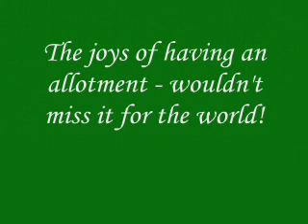Walkers Heath Allotment - October 2008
Summer finally arrives with plenty going on down on the allotments!